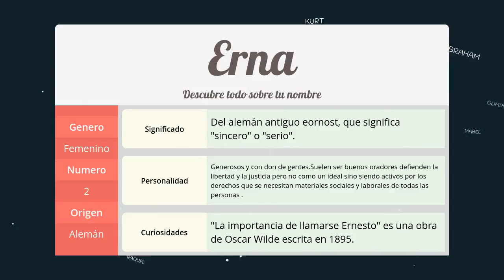Significado de Erna, nombre Alemán para tu bebe (origen y personalidad)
Descubre el significado del nombre (Alemán) Erna y el origen de su procedencia. En la fuente original podras descubrir la personalidad y algunos datos curiosos del nombre para tu bebe.